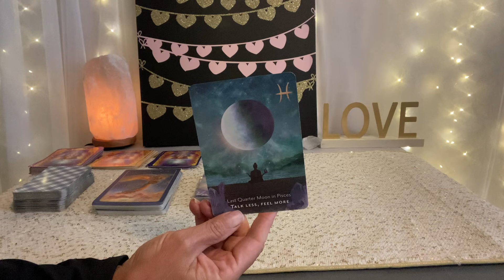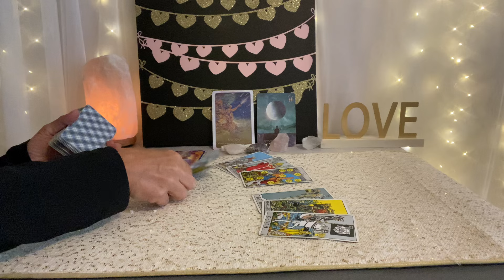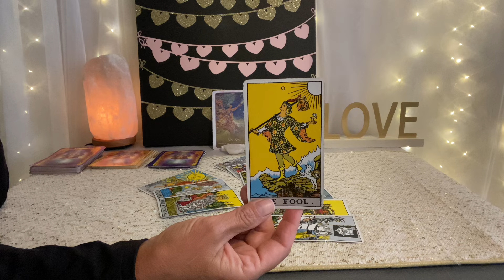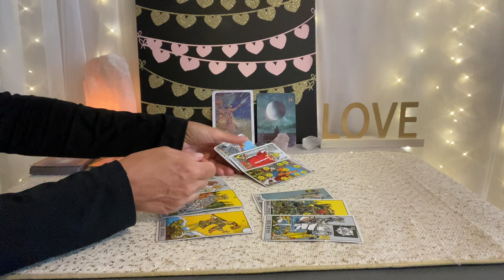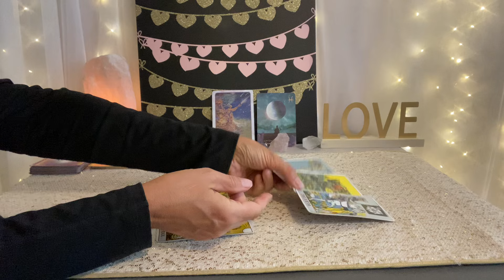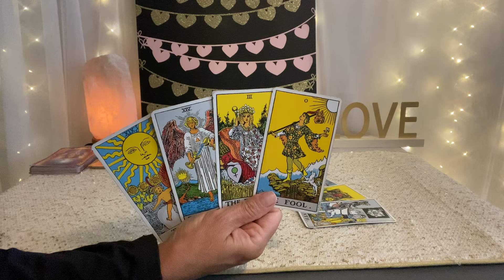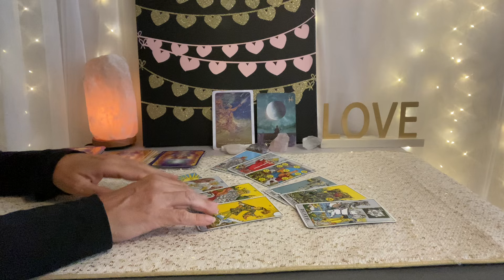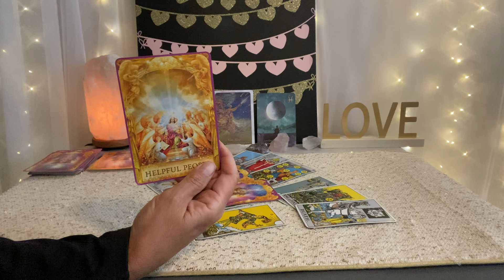AQUARIUS Love Tarot August 2024–Swept away❤️❤️